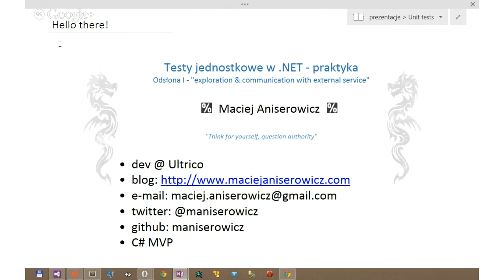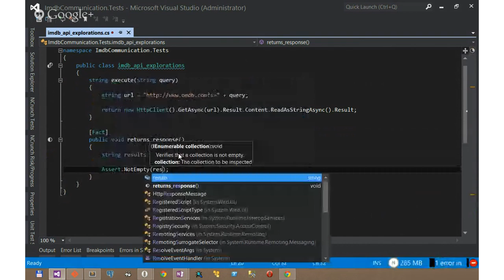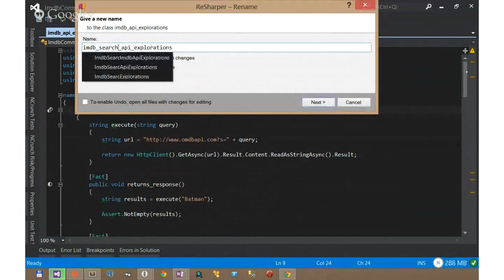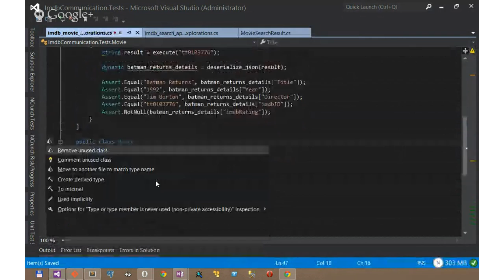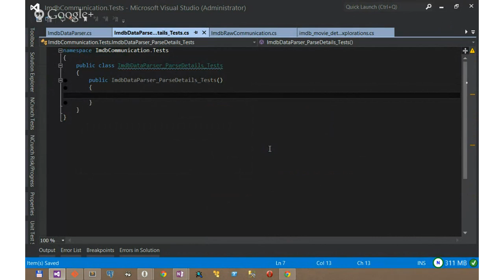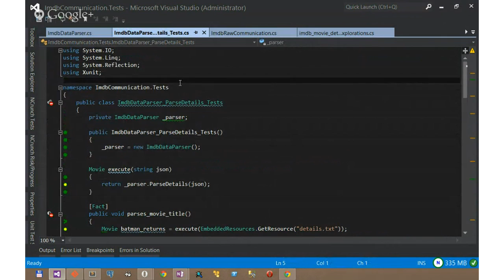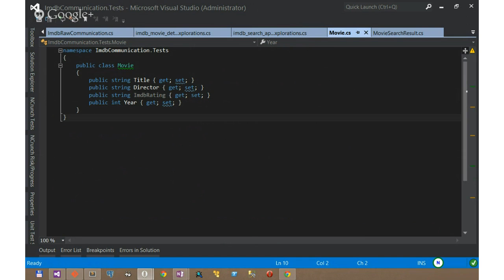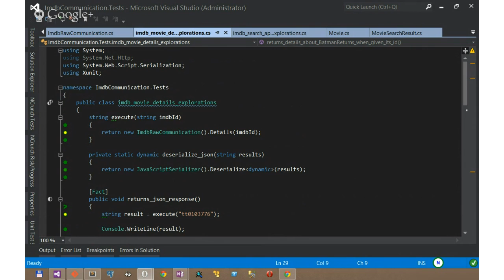dotNetConfPL - Maciej Aniserowicz - Testy jednostkowe w .NET